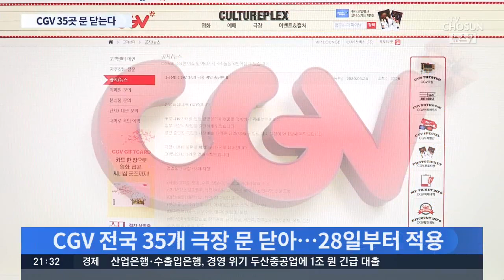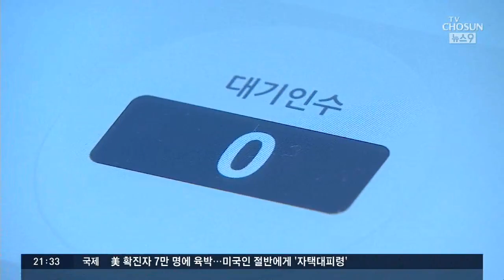코로나 직격탄에 CGV 30% 영업 중단…영화계 "정부 지원" 호소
코로나 19 여파로 영화계도 고사 직전입니다. 국내 최대의 극장 체인인 CGV는 이번 주말부터 전체 상영관 3분의 1의 문을 닫기로 했습니다.